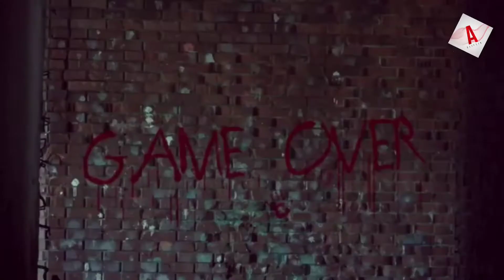Gora Qabristan Karachi | Woh Kaun Tha | Hindi and Urdu Horror Stories | Episode No 10 | AliFlix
Today I will tell you a true paranormalexperience of my friend of karachi famous goraqabristan. This hauntedgraveyard is located at kalapul Karachi.

We will share your paranormal incident in our program for sure.

آج میں آپ کو کراچی کے مشہور گورا قبرستان کے اپنے دوست کا ایک حقیقی غیر معمولی تجربہ بتاؤں گا۔ یہ پریتوادت قبرستان کالا پل کراچی میں واقع ہے۔

میری آج کی قسط پر لائک ، شیئر اور کمنٹ کریں۔ علی فلکس کو سبسکرائب کریں اور آئندہ ویڈیوز کے لیے نوٹیفکیشن حاصل کرنے کے لیے گھنٹی کا بٹن دبانا نہ بھولیں۔

اگر آپ واہ کون تھا پروگرام میں حصہ لینا چاہتے ہیں تو اپنی ہارر کہانیاں ہمارے ای میل ایڈریس پر بھیجیں۔

ہم آپ کے غیر معمولی واقعہ کو یقینی طور پر اپنے پروگرام میں شیئر کریں گے۔

شکریہ

असलम ओ अलैकुम दोस्तो

आज मैं आपको कराची प्रसिद्ध गोरा क़ब्रिस्तान के अपने दोस्त का एक सच्चा अपसामान्य अनुभव बताऊंगा। यह भूतिया कब्रिस्तान काला पुल कराची में स्थित है।

मेरे आज के एपिसोड को लाइक, शेयर और कमेंट करें। AliFlix की सदस्यता लें और भविष्य के वीडियो के लिए अधिसूचित होने के लिए घंटी बटन को दबाना न भूलें।

यदि आप वो कौन था कार्यक्रम में भाग लेना चाहते हैं तो अपनी डरावनी कहानियों को हमारे ईमेल पते पर भेजें।

हम आपके अपसामान्य घटना को अपने कार्यक्रम में अवश्य साझा करेंगे।

धन्यवाद।

அசலம் ஓ அலைக்கும் நண்பர்கள்

கராச்சியின் பிரபல நண்பரான கோரா கப்ரிஸ்தானின் உண்மையான அமானுஷ்ய அனுபவத்தை இன்று நான் உங்களுக்கு சொல்கிறேன். இந்த பேய் மயானம் கராச்சி கலாவில் அமைந்துள்ளது.

எனது இன்றைய எபிசோடை லைக் செய்யவும், பகிரவும் மற்றும் கருத்து தெரிவிக்கவும். AliFlix க்கு குழுசேரவும் மற்றும் எதிர்கால வீடியோக்களுக்கு அறிவிப்பைப் பெற பெல் பட்டனை அழுத்தவும்.

உங்கள் அமானுஷ்ய சம்பவத்தை எங்கள் திட்டத்தில் நிச்சயம் பகிர்ந்து கொள்வோம்.

நன்றி.

అసలం ఓ అలైకుమ్ ఫ్రెండ్స్

ఈ రోజు నేను కరాచీలోని నా స్నేహితుడు గోరా ఖబ్రిస్తాన్ యొక్క నిజమైన పారానార్మల్ అనుభవాన్ని మీకు చెప్తాను. ఈ హాంటెడ్ స్మశానవాటిక కాలా పుల్ కరాచీలో ఉంది.

నా నేటి ఎపిసోడ్‌ని లైక్ చేయండి, షేర్ చేయండి మరియు వ్యాఖ్యానించండి. AliFlix కు సబ్‌స్క్రైబ్ చేయండి మరియు భవిష్యత్తు వీడియోల కోసం నోటిఫికేషన్ పొందడానికి బెల్ బటన్ నొక్కడం మర్చిపోవద్దు.

మేము మీ పారానార్మల్ సంఘటనను ఖచ్చితంగా మా కార్యక్రమంలో పంచుకుంటాము.

ధన్యవాదాలు.

اسلام علیکم ملګرو

نن ورځ زه به تاسو ته د کراچي مشهور ګورا قبرستان زما د ملګري یوه ریښتینې غیر معمولي تجربه ووایم. دا ځړول شوی هدیره په کالا پل کراچۍ کې موقعیت لري.

زما د نن ورځې په برخه کې خوښ ، شریک او نظر ورکړئ. علي فلکس ته ګډون وکړئ او د راتلونکي ویډیوګانو لپاره خبرتیا ترلاسه کولو لپاره د زنګ ت buttonۍ فشارول مه هیروئ.

که تاسو وغواړئ د وو کاهن په برنامه کې برخه واخلئ زموږ د بریښنالیک آدرس ته د خپلې وحشت کیسې واستوئ.

موږ به ستاسو د غیر معمولي پیښې د ډاډ لپاره زموږ په برنامه کې شریک کړو.

مننه.

دوستان السلام علیکم

امروز من یک تجربه واقعی ماوراء الطبیعه از دوست من در قراستان مشهور کراچی را برای شما بازگو می کنم. این قبرستان جن زده در کالا پل کراچی واقع شده است.

قسمت امروز من را لایک ، به اشتراک بگذارید و نظر دهید. در AliFlix مشترک شوید و فراموش نکنید که دکمه زنگ را فشار دهید تا از ویدیوهای آینده مطلع شوید.

ما مطمئناً رویداد ماوراء الطبیعه شما را در برنامه خود به اشتراک خواهیم گذاشت.

متشکرم.